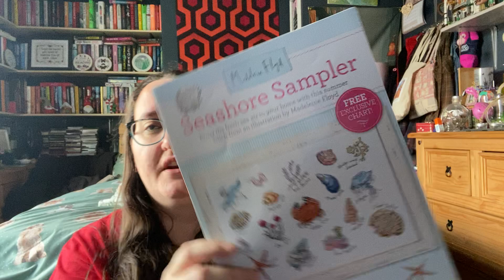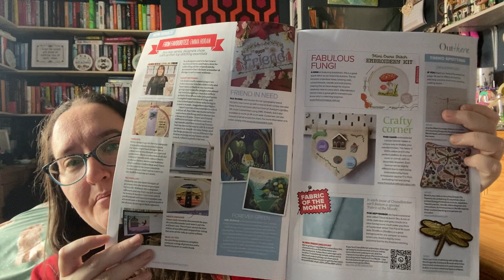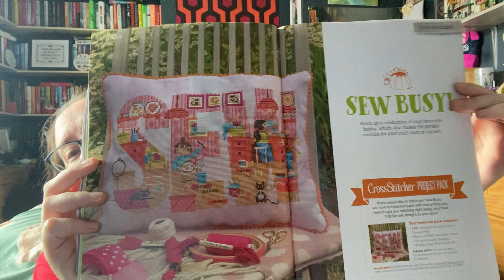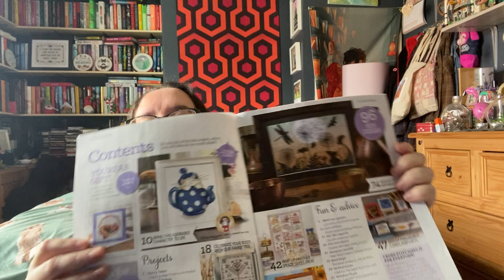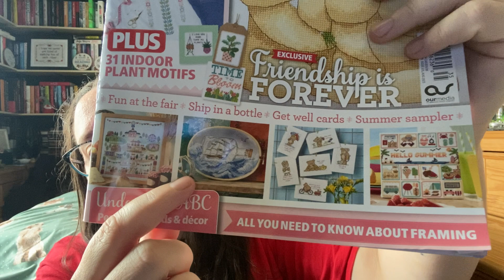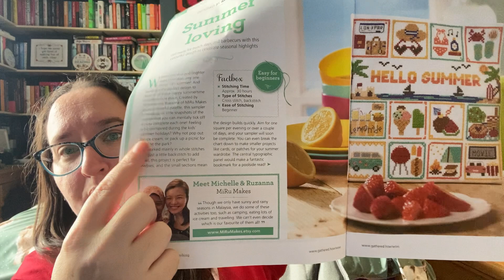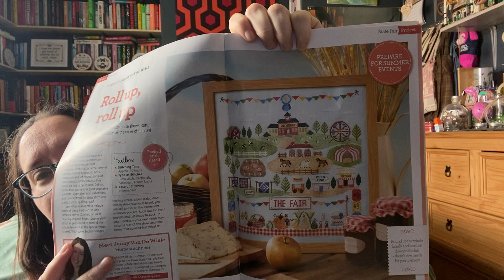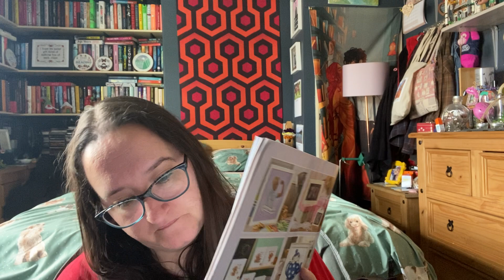Flosstube #9: What is the best cross stitch magazine subscription? WOXS or Cross Stitcher?!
Hiya and welcome to my Floss Tube channel! Today I'm going to be sharing my thoughts on what the best cross stitch magazine subscription is!

If you leave a comment I will reply to all comments received.

Etsy Shop